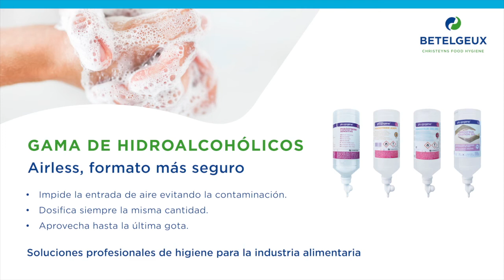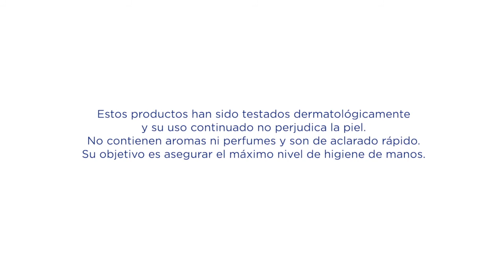Gama de hidroalcohólicos formato Airless